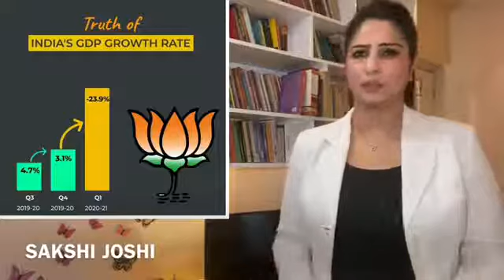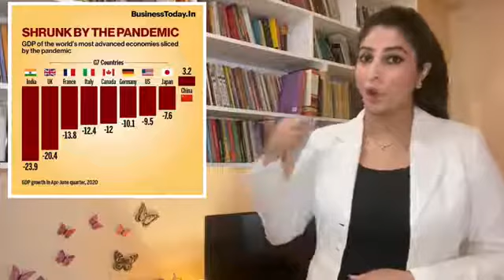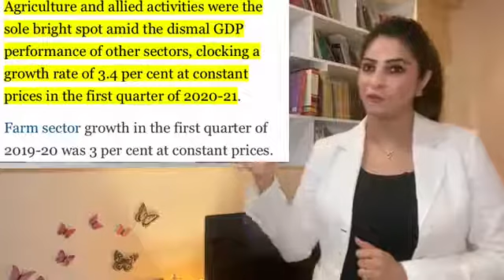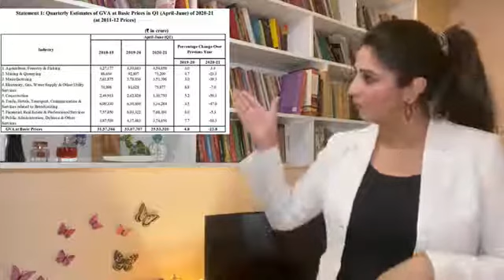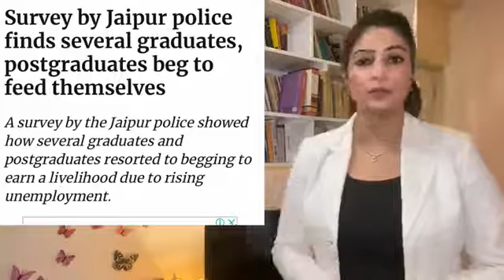2 September 2020